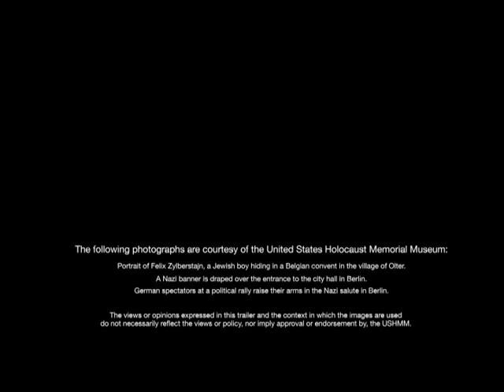A Trace of Smoke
Book trailer for A TRACE OF SMOKE, a mystery that follows a crime reporter named Hannah Vogel through 1931 Berlin as she searches for her brother's killer, a trail that leads from the city's dark underbelly to the top ranks of the rising Nazi party